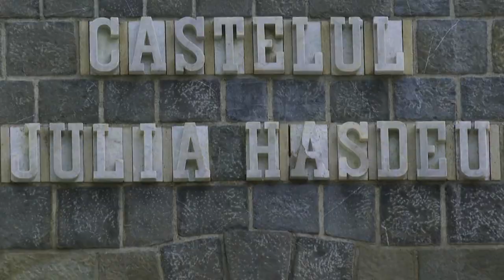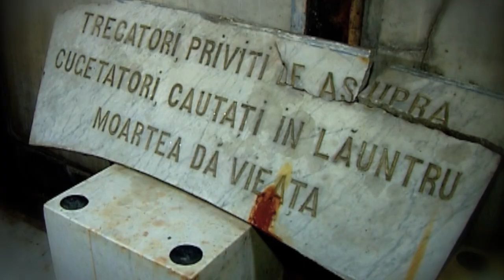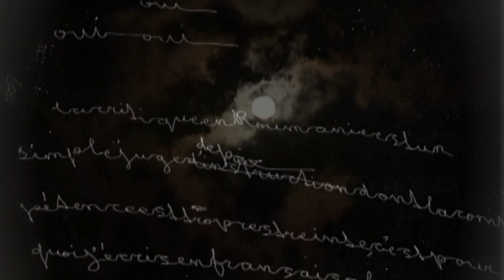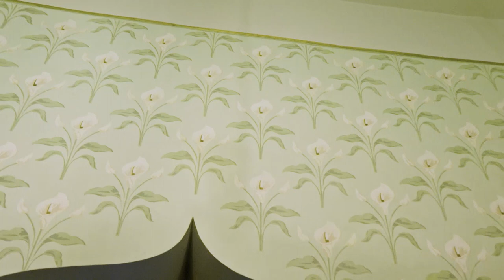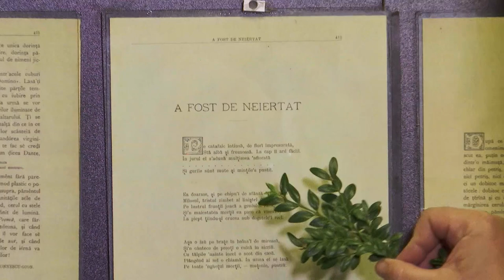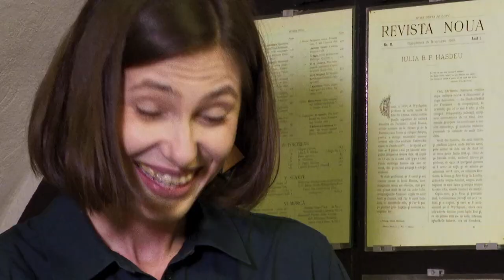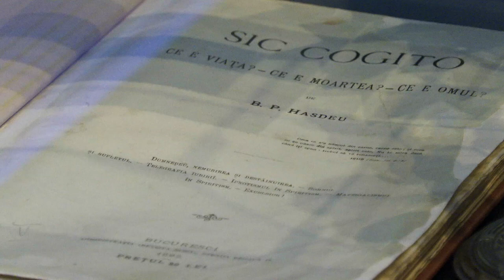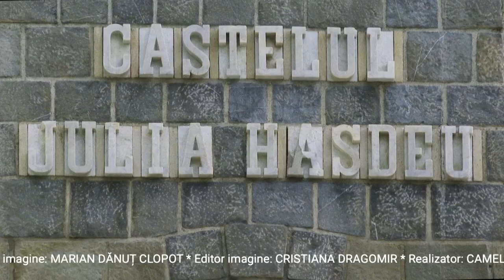Istorii de bun gust: Iulia Haşdeu, între adevăr şi legendă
Ediţia emisiunii Istorii de bun gust, difuzată joi, 8 iunie, la TVR2.